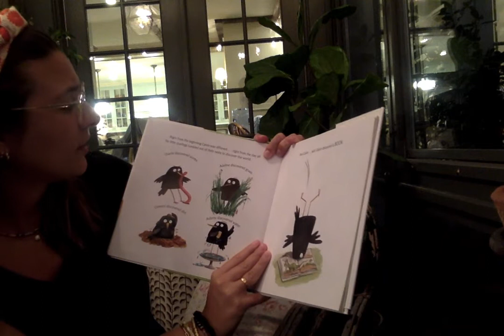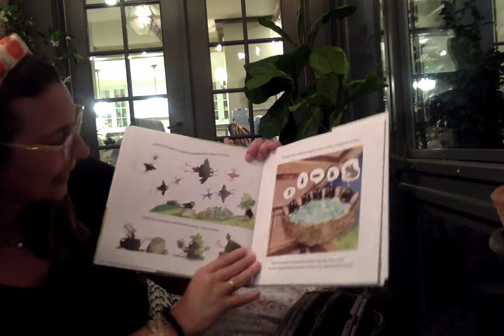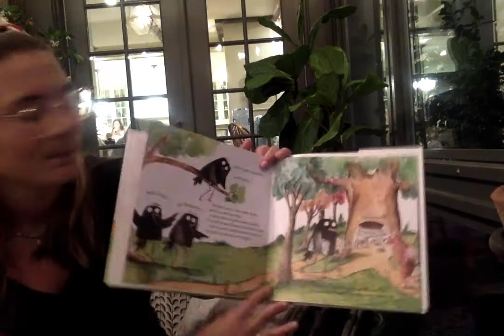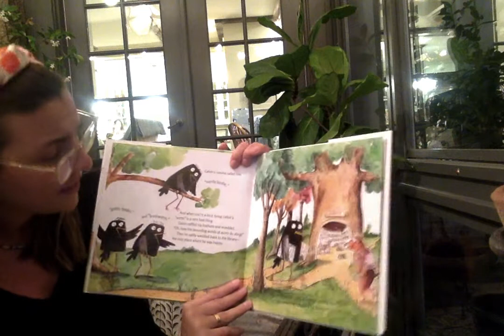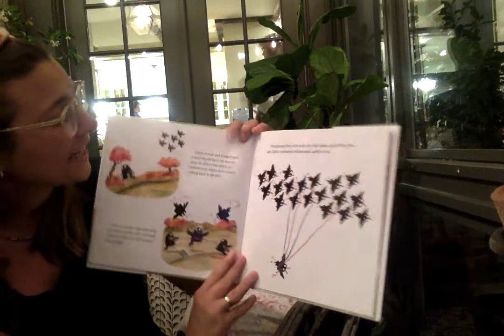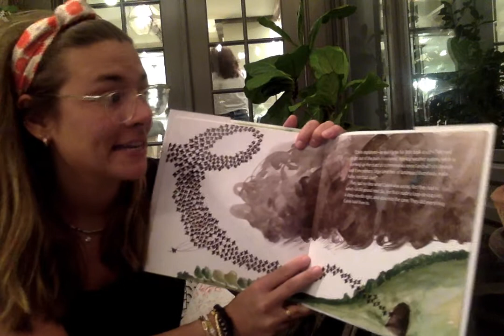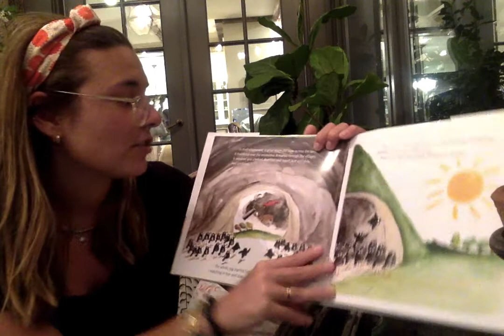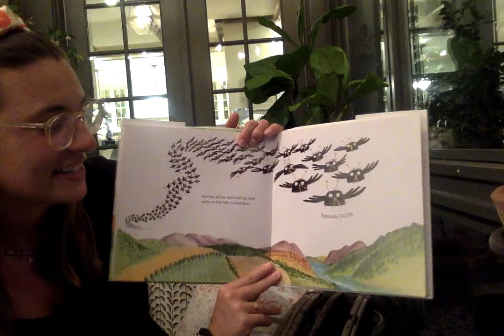Calvin Can't Fly